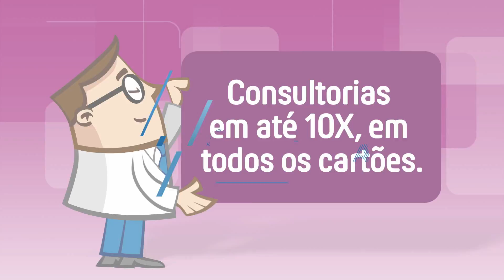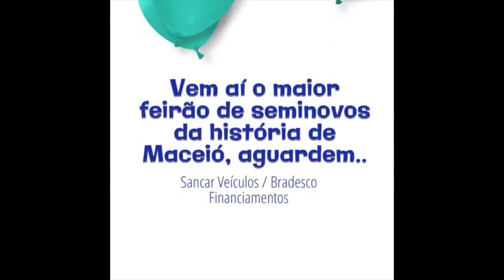BartPapo TEREZA NELMA VEREADORA POR MACEIÓ